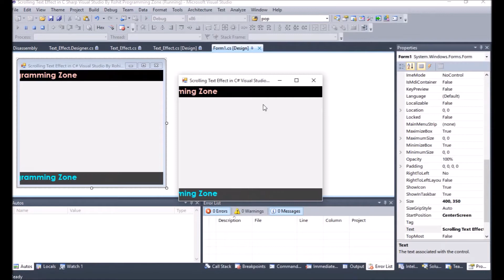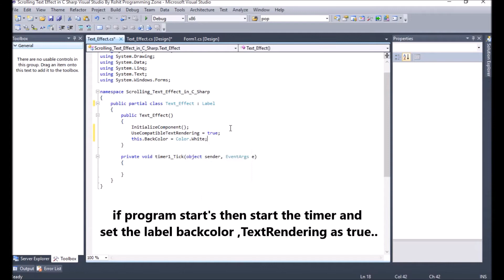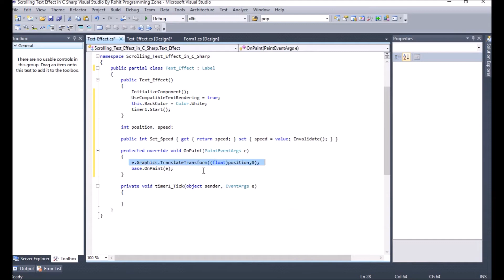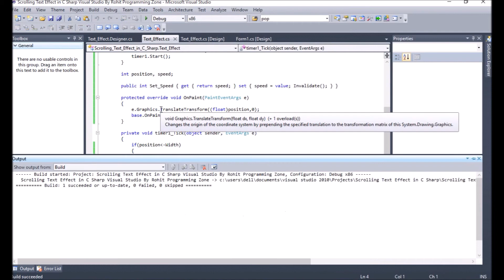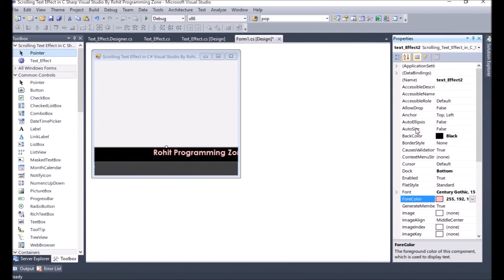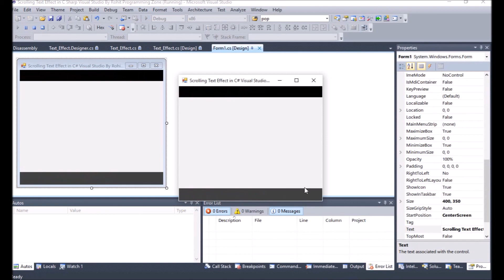Scrolling Text Effect in C# Visual Studio By Rohit programming zone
How you can create a Custom Scrolling Text Effect Control in C# Visual Studio
By Rohit Programming Zone